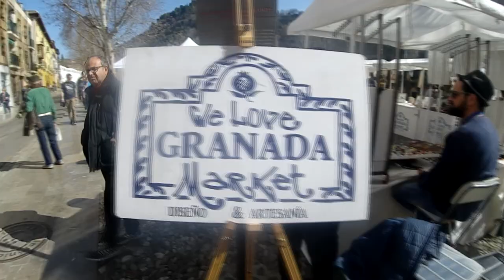Tráiler Granada | MiraelMundo | Alhambra, Realejo, Albaicín, Catedral, Cármenes, miradores..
¡Tráiler de Granada! Durante esta pequeña escapada os enseñaremos la Catedral de Granada, la zona del Realejo y sus bazares, la Gran Vía de Colón y su fuente, el río Darro, subimos por el paseo de los tristes y paseamos por el Albaicín mostrando uno de sus Cármenes, os enseñamos el Mirador de San Nicolás con sus vistas a la Alhambra.. Nos vamos de tapeo y os mostramos los mejores sitios para tomar algo. Al caer la noche vamos a la famosa calle Calderería Nueva para tomar un té..

Si queréis ver bien todo lo que hacemos, quedaos a ver todos los vídeos de Granada, donde explicaremos todo el recorrido y daremos datos curiosos de Granada ;)

seguir grabando nuestros próximos viajes!!! ;)

GRACIAS!